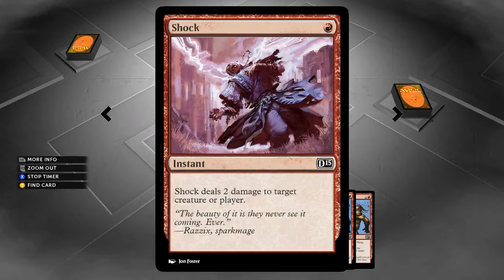Magic 2015 - Bloodghast's Summer Fling ( Custom Deck Multiplayer - Black Red Possession Build )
Become a part of Tek Daily Duels!